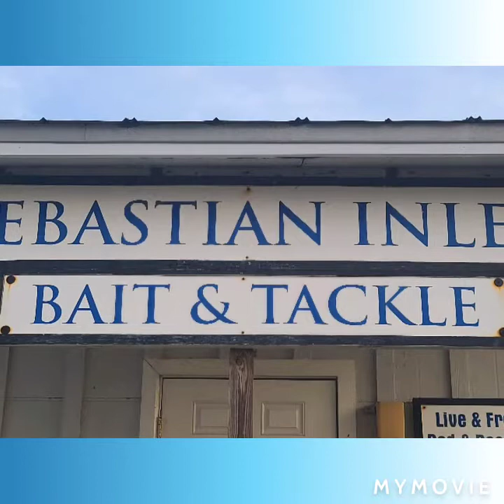Fishing Boats of Sébastien Inlet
A fun fishing boat video